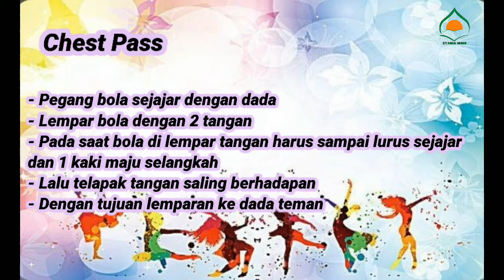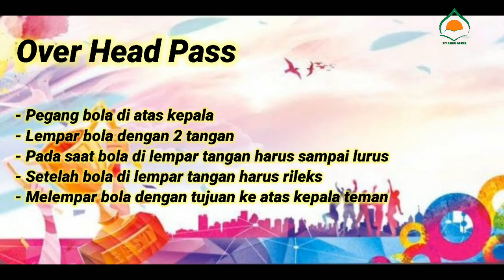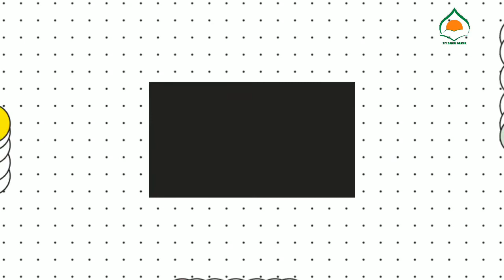PBR SDIT Darul Abidin PJOK Lempar Tangkap Bola Kelas 3